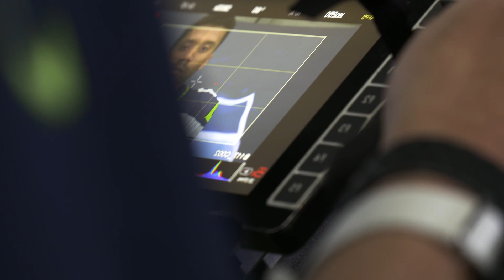Behind The Scenes of Seahawks Media Day 2021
Get a behind-the scenes look at Seahawks Media Day 2021 as players go through their photo and video shoots for the upcoming season.